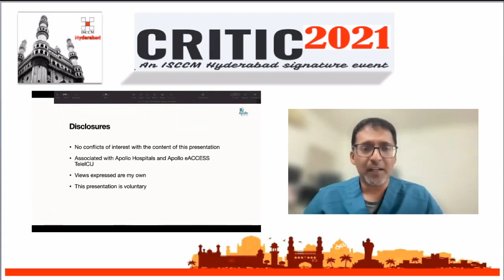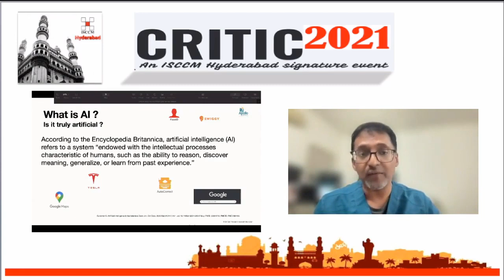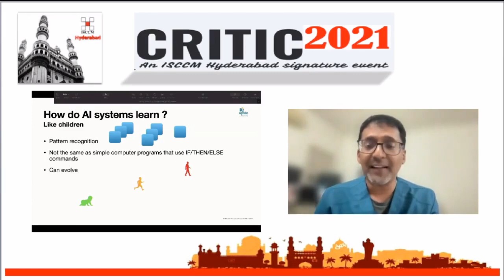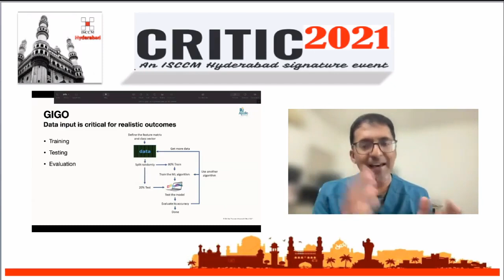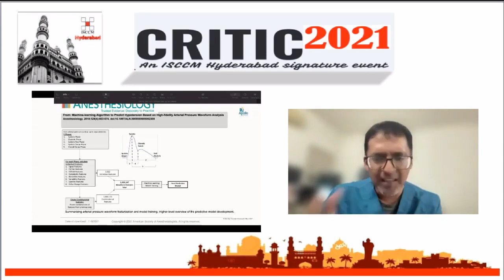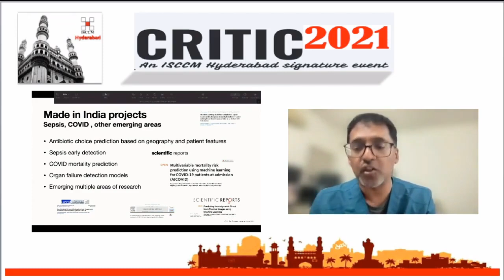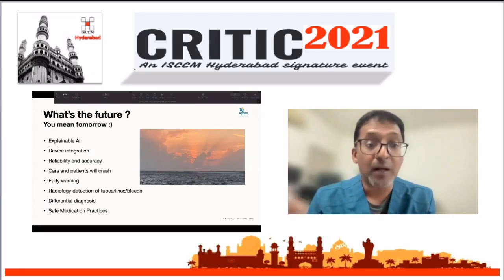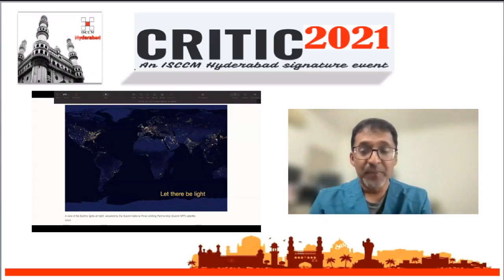ARTIFICIAL INTELLIGENCE IN INTENSIVE CARE !- Dr Sai Praveen Haranath.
Best of CRITIC 2021 Scientific sessions,

from ISCCM Hyderabad.